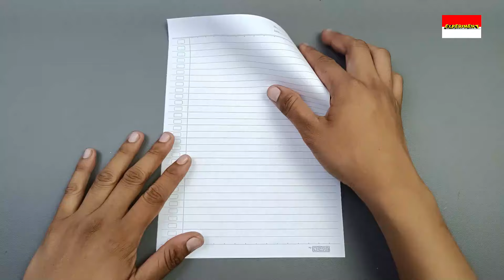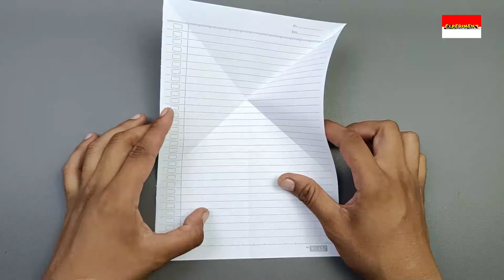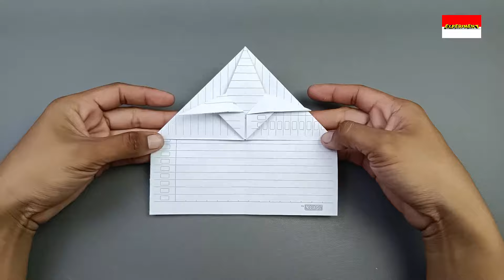Origami - Cara Membuat Pesawat Jet Tempur Dari Kertas